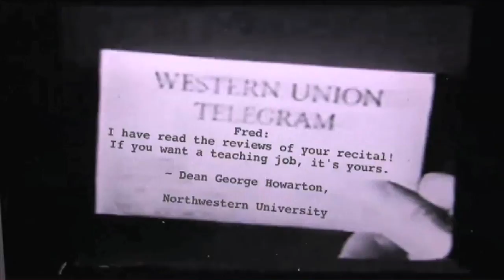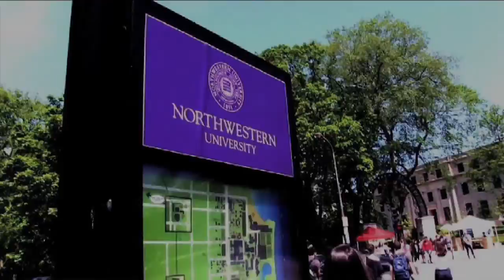'MY TEACHER: The Fred Hemke Legacy' official TRAILER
A commitment to honor Dr. Hemke's 50 years of teaching at Northwestern University is underway, in the form of a new concerto by Augusta Read Thomas.  Donate and receive a complementary copy of 'My Teacher: The Fred Hemke Legacy' on DVD!